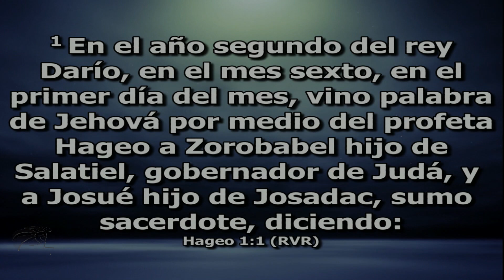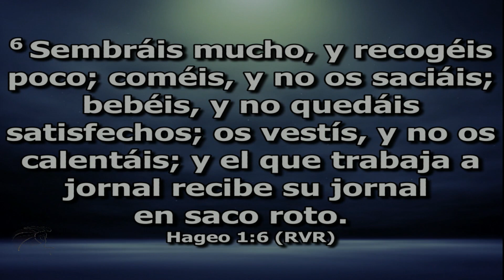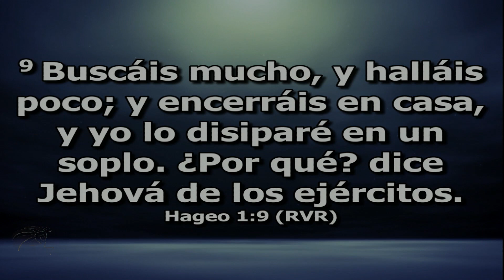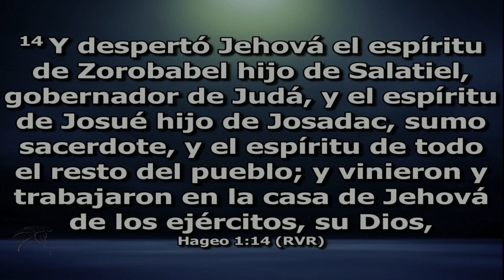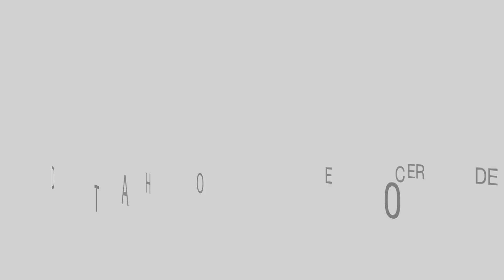Reconstruyendo la casa De Dios | Pastor Mick Da Silva | Mayo 24, 2020